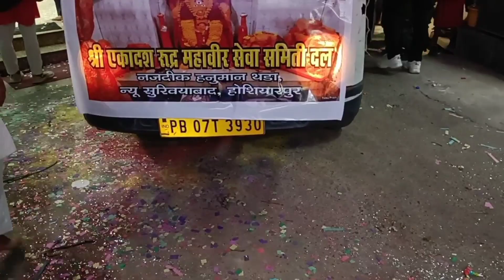Hoshiarpur City Ram Vivaah Sobha Yatra 2021||ਰਾਮ ਵਿਵਾਹ ਸ਼ੋਭਾ ਯਾਤਰਾ ਹੋਸ਼ਿਆਰਪੁਰ||राम विवाह शोभा यात्रा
Ram Vivaah Sobha Yatra Hoshiarpur 2021||ਰਾਮ ਵਿਵਾਹ ਸ਼ੋਭਾ ਯਾਤਰਵਾਂ ਹੋਸ਼ਿਆਰਪੁਰ||राम विवाह शोभा यात्राHlo everyone I'm Saurav malhotra live in hoshiarpur city(punjab)
I'm Running traveling channel  (wanderlustTube)well I love Traveling as well as love
 Vloging